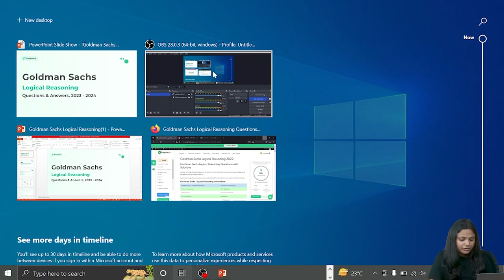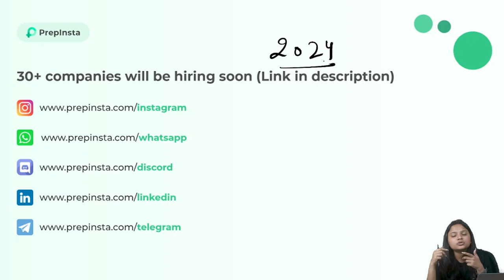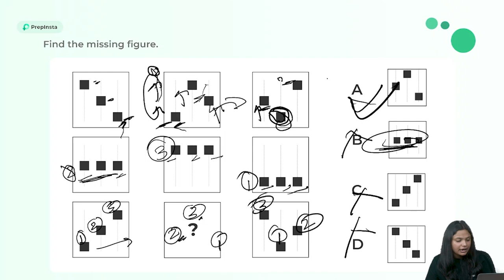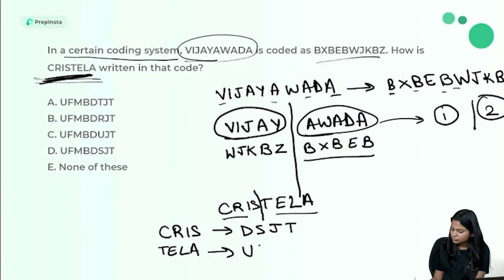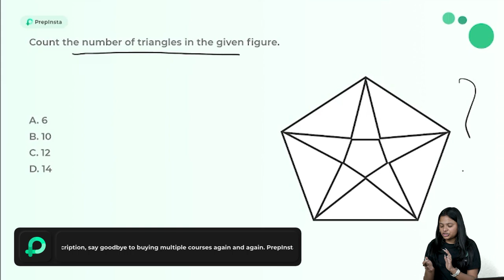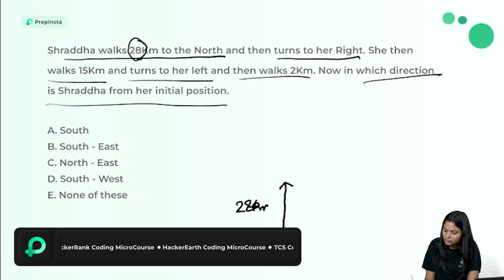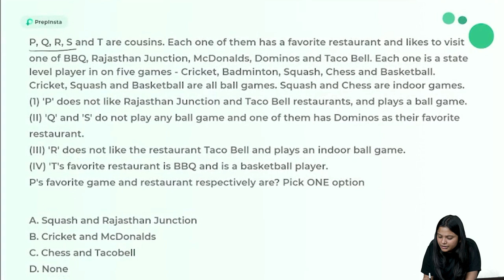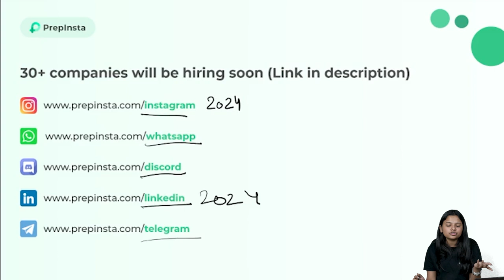Goldman Sachs Logical Reasoning Questions and Answers 2022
1. Goldman Sachs Logical Reasoning Questions and Answers 2022
2. 1. Goldman Sachs Recruitment Process